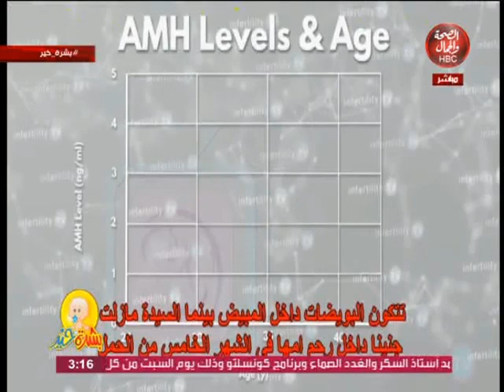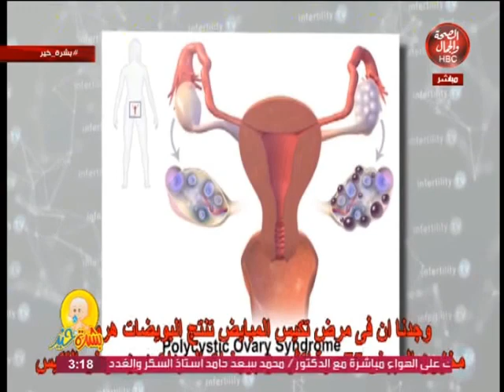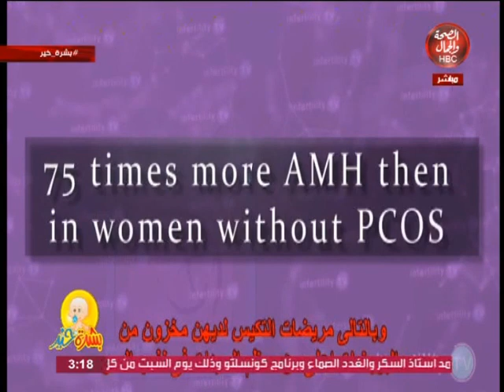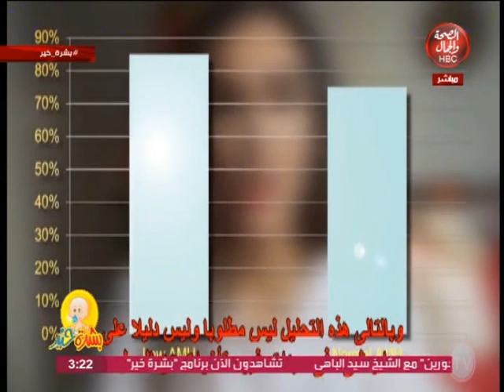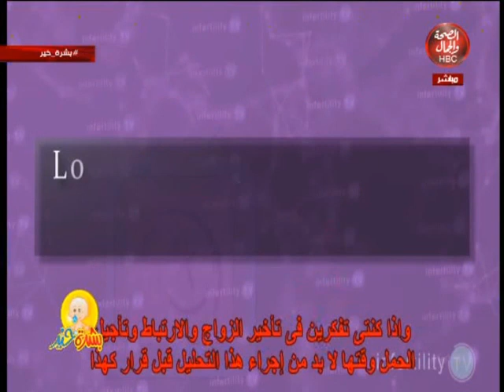بشرة خير | ‫ضعف المخزون للبويضات - علاج ضعف المبايض وزيادة مخزون البويضات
تقديم l أ .د / عادل فاروق البيجاوي

قناة_الصحة_والجمال# برامجنا